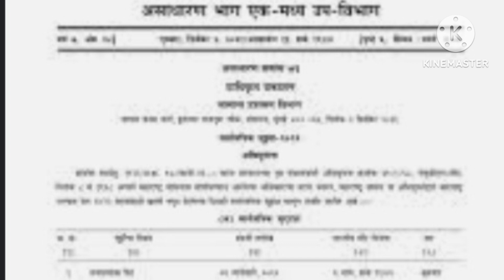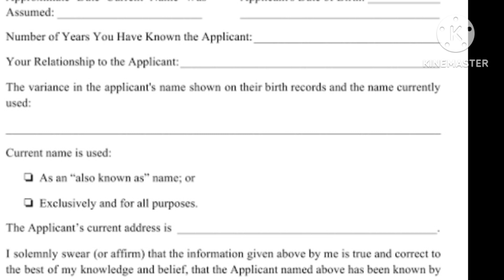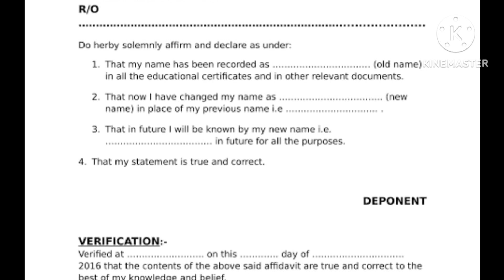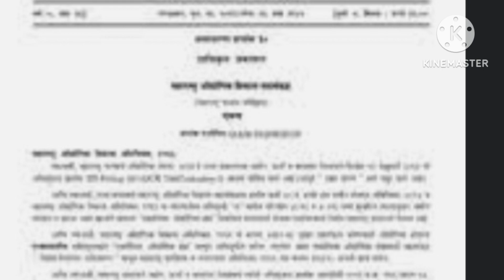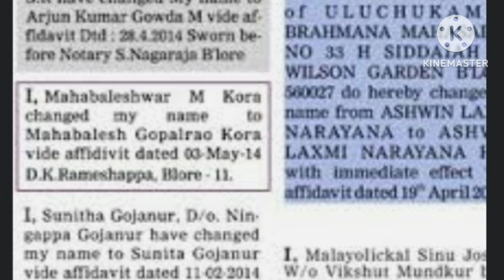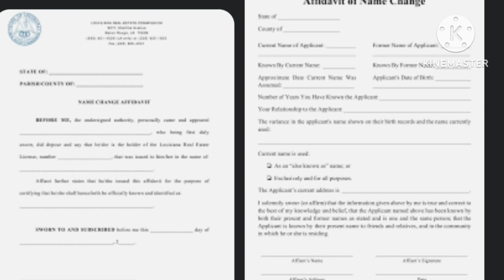How to change name in Karnataka explained in kannada by Advocate Anitha Girish Gowda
How to change name?
Procedure to change name in karnataka
How to apply for Department of publication to change the name
Easy way to change your name
Name change through Court
Name change procedure by self
Direct procedure to changing name
Required documents to change name